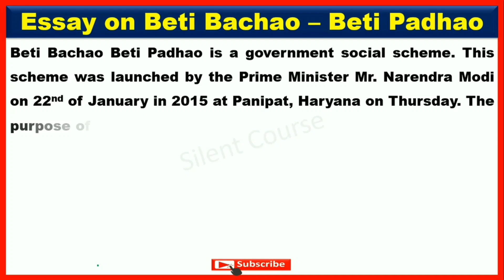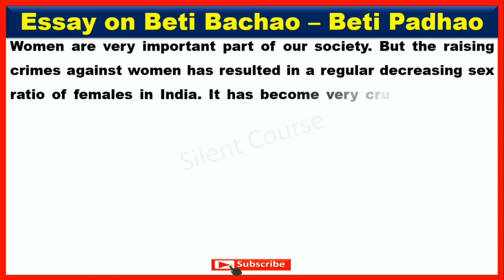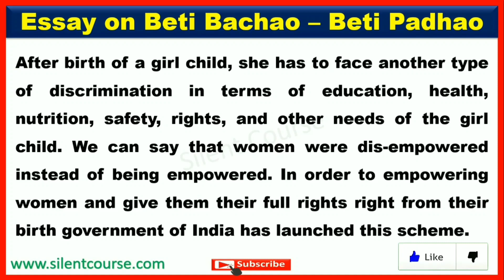Essay on Beti Bachao Beti Padhao In English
👉 Playlist : Essay Writing In English

👉 About Video : - Hello my friends in this video we will learn that how to write essay on Beti Bachao Beti Padhao In English.  English essay on beti bachao beti padhao is very Important for school and collage students.